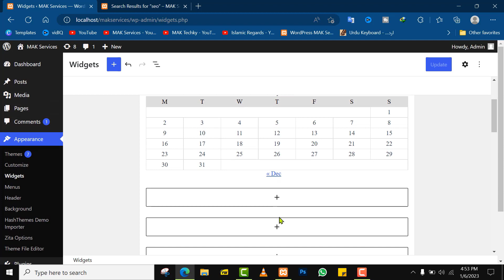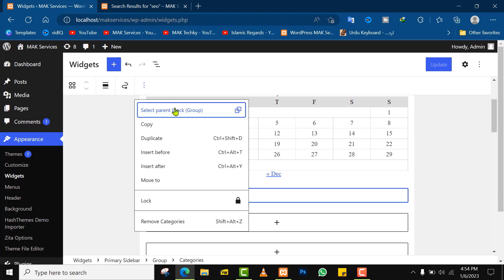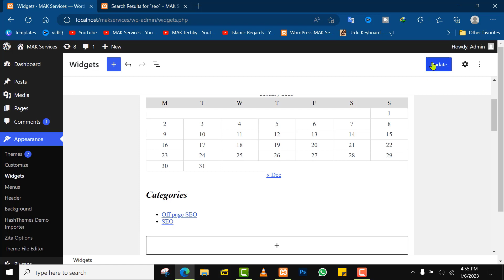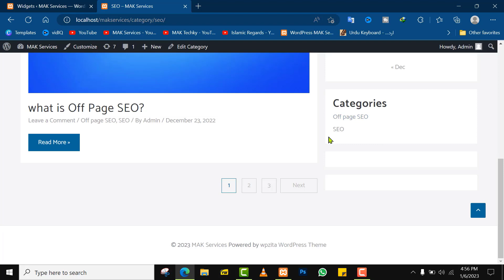Category widget Kaise banaye | WordPress Category Widget | WordPress Widget Tutorial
In this video, we are going to show you how to add a WordPress category widget to your site. This widget lets you easily categorize your posts and pages, making it easy to find the information you're looking for.

If you're looking to add a category widget to your WordPress site, then look no further! In this video, we'll show you how to add a widget to your site in easy steps, and tell you more about the WordPress category widget. From setting up the widget to using it on your site, this video will guide you through the process!

In this video, we'll show you how to add a Category widget to your WordPress site. This widget makes it easy to categorize your posts and pages, making it a breeze to find what you're looking for.

We'll also show you how to add a WordPress widget to your site, so that you can easily add content from other sites to your blog. This widget makes it easy to share content with your followers, without having to copy and paste! By the end of this video, you'll have everything you need to add a Category widget and a WordPress widget to your WordPress site.

In this video, we will discuss Category widget Kaise banaye in detail. This widget helps you to categorize your posts and pages easily. Moreover, we will also discuss how to add this widget in WordPress. Finally, we will provide you with a step-by-step tutorial on how to add this widget in your WordPress site.

| Thanks |